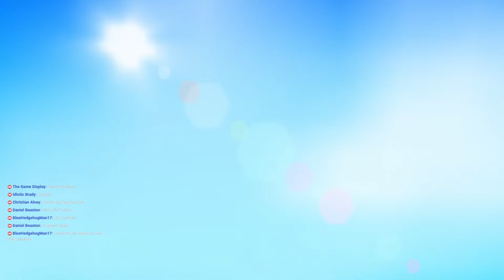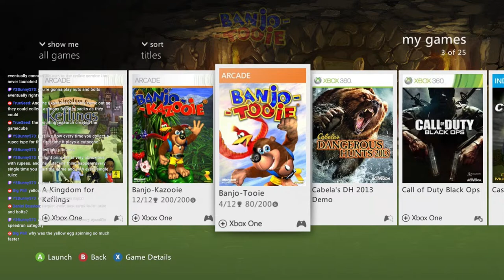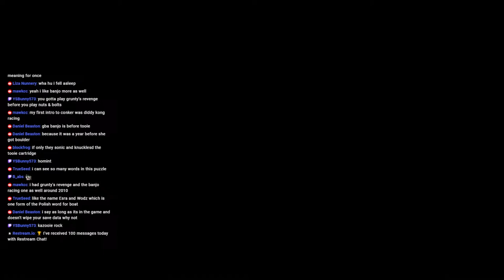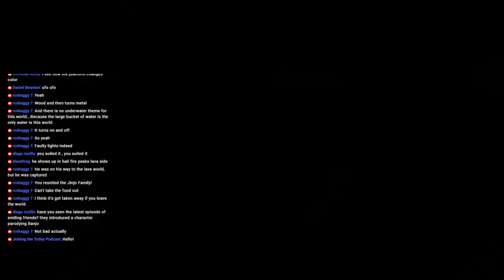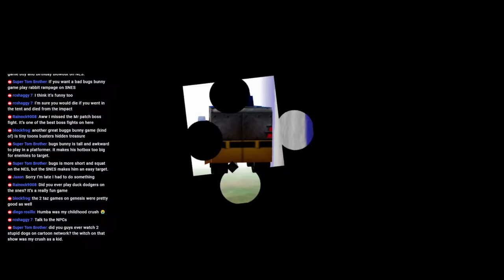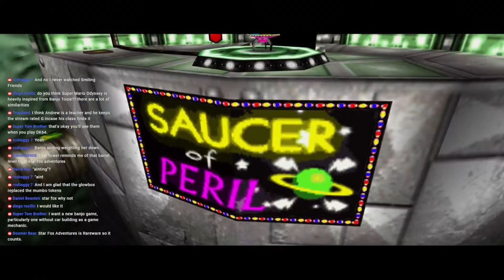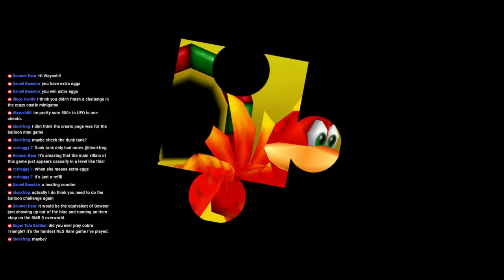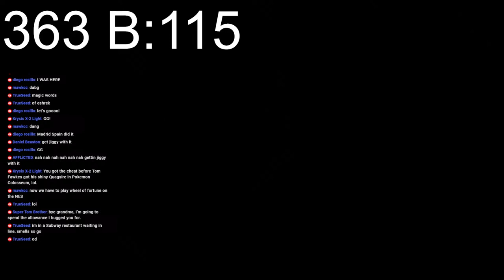Banjo-Tooie HD - 100% Playthrough + Stop 'n' Swop (Part 2/6)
With two levels down it's time to continue our quest through Banjo-Tooie! However, before that we will be taking a trip back to Banjo-Kazooie to collect the Stop 'n' Swop items which should now be collectable as a result of our Banjo-Tooie save file. Just what will we unlock through this legendary feature? It will be exciting to find out!

0:00 Starting Soon
3:25 Introduction
6:00 Stop 'n' Swop
49:25 Witchy World
2:35:00 Madame Grunty
5:26:22 Conclusion

I'm streaming on both YouTube and Twitch at the same time!

A very Special Thanks to:
-Abdulla Mahboub
-Christopher Conte
-Justatreeandall
-Max Howard
-Phillip Shinn
-Scottlinux
-Tealgamemaster
-TheGreenLightningMRT
-Wayne Smith
-Wayoshi